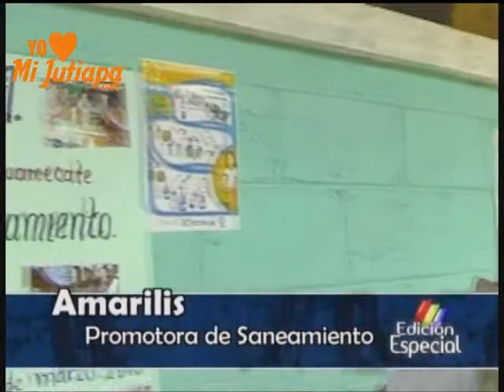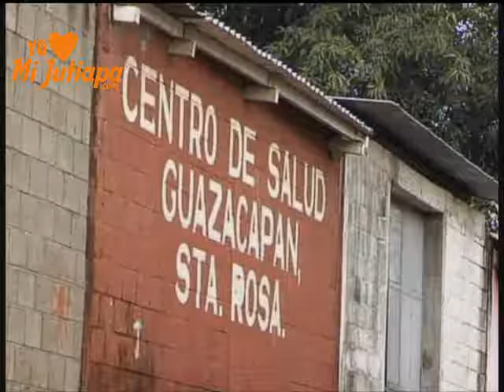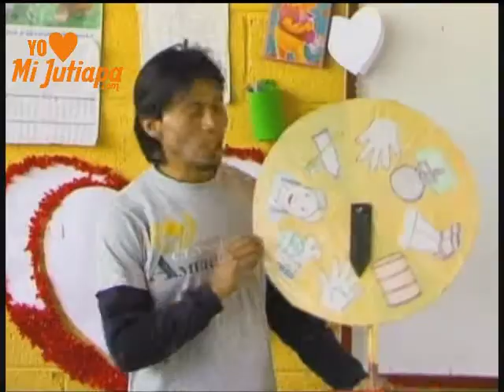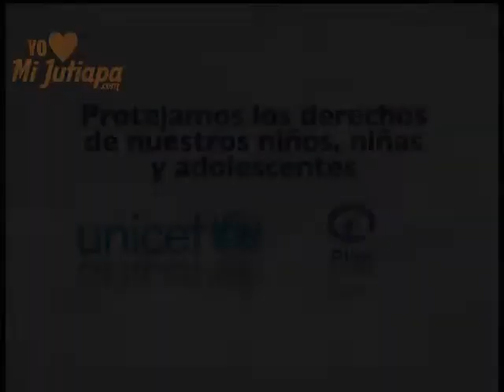LA HIGIENE EN LA FAMILIA Y EN LA ESCUELA -- UNICEF-.wmv